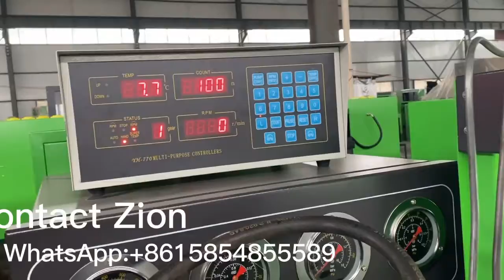NANTAI factory-12PSB diesel fuel injection pump test bench operation video